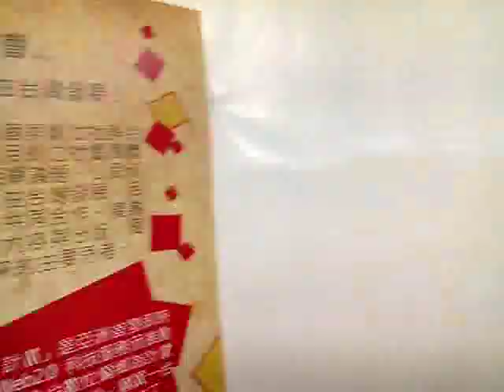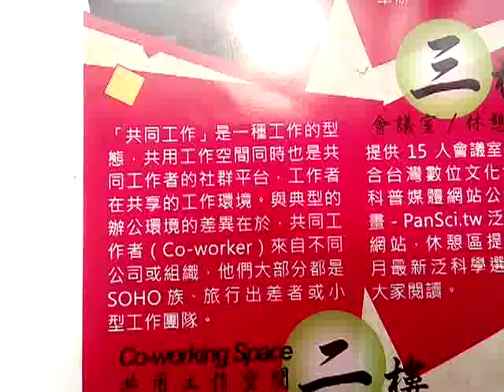VID 20150113 045256舊文宣 台南數位文創園區